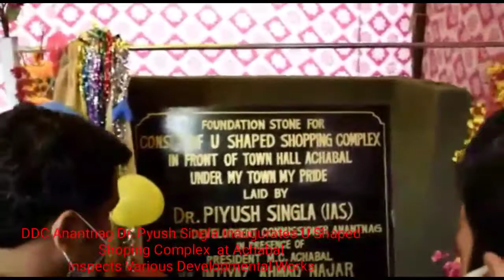DDC lays foundation stone for shopping complex at Achabal*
*Inspects developmental projects, on going works in various sectors*

ANANTNAG, JULY 13:

During his visit to Achabal, the District Development Commissioner Anantnag, Dr. Piyush Singla today laid the foundation stone for construction of U-shaped shopping complex under My Town My Pride Programme, here. President Municipal Committee Achabal, Imtiyaz Ahmad and officials of the MC were present at the inaugural ceremony.

Later, the DDC visited different work sites and inspected the ongoing developmental projects under various sectors in the district.

At GHSS Brakpora, the DDC directed the executing agencies to complete the ongoing work of the science library and other buildings within stipulated time frame.

Dr. Singla made onspot assessment of pace of work on 150000 Gallons capacity Over Head Tank under Water Supply Scheme, Brinty and directed for its completion alongwith the distribution system in a time bound manner.

At Rampora, Kehribal, the DDC reviewed the ongoing work for NTPHC which is nearing completion. He directed the Engineering Wing of JKPHC to complete the said work within the set timeline besides issued instructions for its compound walling.

Speaking on the occasion, the DDC said number of important projects in PHE, health, education and other sectors are under execution in the district. He added the administration is making serious efforts to complete them in near future for overall good of the people.

The DDC was accompanied by CPO, ACR, CMO, concerned Engineers and Tehsildars and field functionaries of various departments.